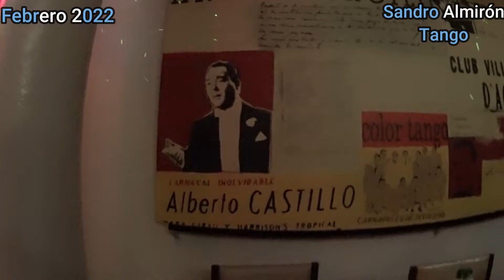¿BAILAMOS? Milonga ABRAZO de TANGO todos los DOMINGOS en CLUB Malcolm / MILONGAS 2022 /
Y fuí a visitar a mis Primas  y Primo de la milonga: ABRAZO DE TANGO, organizada por Silvia Fassio, Mónica Ponce y Tony Barrios. Genial musicalización del Primo Salvador Guerra y además una superpresentación de Betsabeth Flores con Jonathan Spitel.

Capítulos:
0:00 Intro clases, calzados e info de La Friulana Tango.
0:20 ABRAZO de TANGO Milonga.
1:25 Conocemos a sus organizadores: Silvia, Mónica y Tony.
3:20 Milonga Al compás del corazón en el Club Tábano.
4:24 Duelo de gambas. Parte de la presentación de Betsabeth y Jonathan. Además TANGO INFINITO.